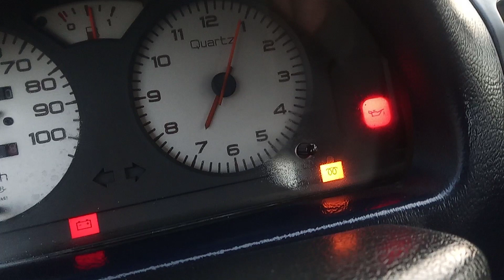AIXAM 400 EVOLUTION Diesel KUBOTA 400cc 4kW